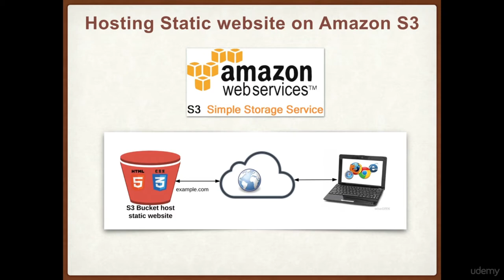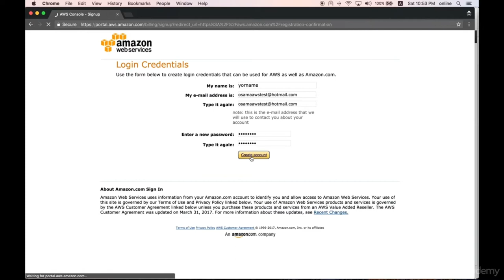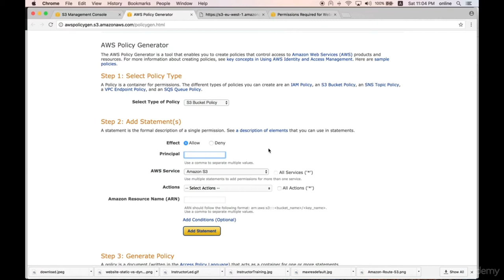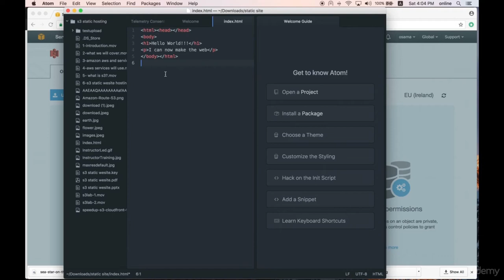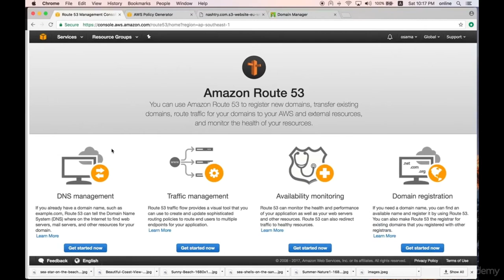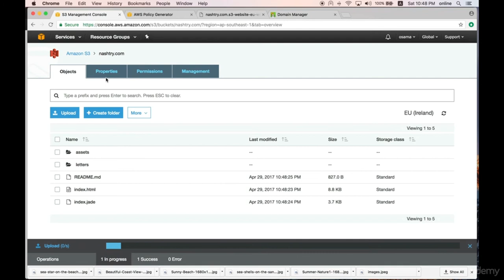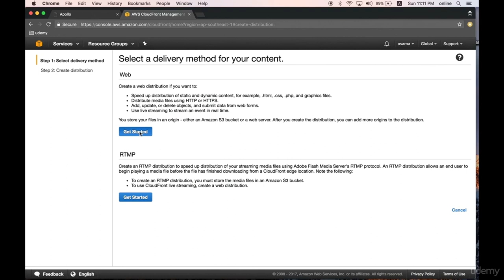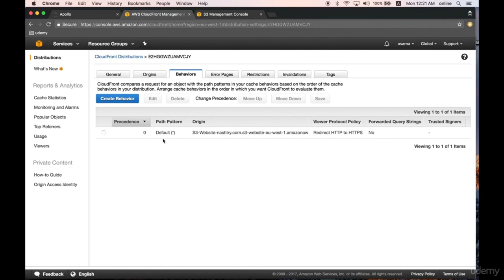Hosting a Static Website using Amazon S3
In this AWS S3 tutorial for beginners, you'll learn how to host a static website using Amazon S3.
Amazon S3 Tutorial For Beginners | AWS Storage Services

Do you need to host your static website for your company or private use on number one cloud company with very low cost about 1 $/month with high available and very fast storage also in very easy way. Amazon S3 enable you to host your static website without any server or any resources to manage and very simple configuration only you need to create and configure s3 bucket and enable static website hosting then upload your website content to s3 bucket.

On Hosting a static website on Amazon S3 course we will take idea about Amazon AWS and Amazon S3 (simple storage service), and we will learn how configure amazon s3 to host your static website from A to Z using you own domain. also you will learn How to integrate your static website with amazon cloudfront to enable loading your website very fast and enable secure access to your website throw HTTPS.

You'll learn:
Idea about Amazon AWS Cloud computing
Basics about Amazon S3 (simple storage service)
Configure Amazon S3 to host your static website
Configure Amazon Route53 and S3 to host your static website using your own domain
How to integrate your static website with amazon cloudfront
Enable access to your website throw https